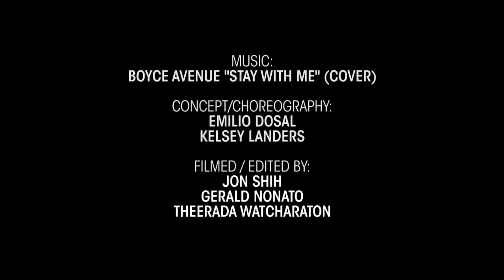Stay With Me @boyceavenue @samsmithworld | choreography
This concept video is simply about love. More so the hardships & decisions you make when you are in love that affect your life.
Here you have two best friends who have been more than just best friends for a while & one of them wants something more. While both people love each other one wants to continue what they have while the other wants to be official. Throughout the piece you see the struggle they both face in what they truly want & in the end one makes the decision that will affect their friendship & their lives.
Really hope you guys enjoy this video choreographed by Kelsey Landers & myself. Be on the look out for more concept videos from us soon!
Also a huge thank you to Jonathan shih (@JYshih21), Gerald Nonato (@Geralnonadoez) & T Watcharothon (@tzacnd) for shooting my video & making it look incredible as always!

Alternate ending of this video you can find so go check that out!